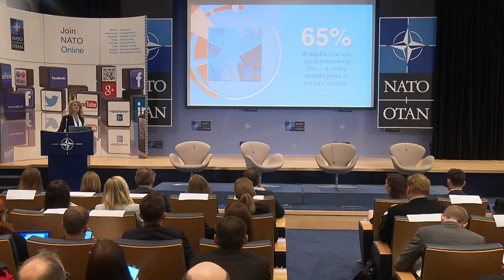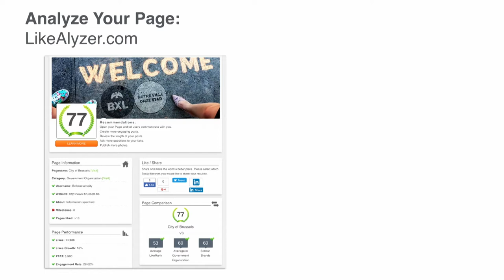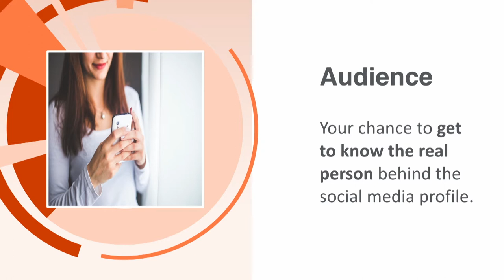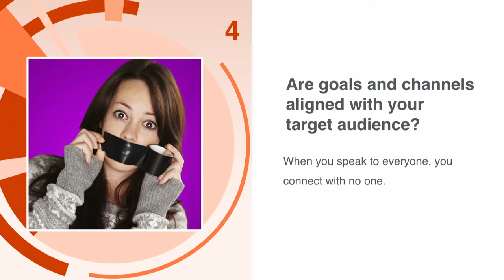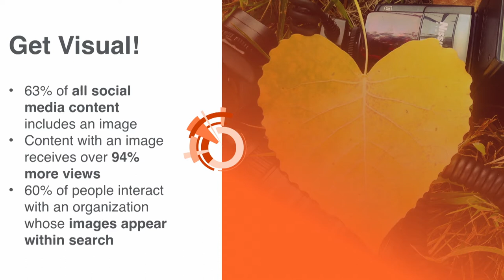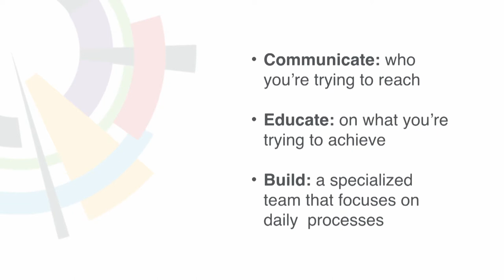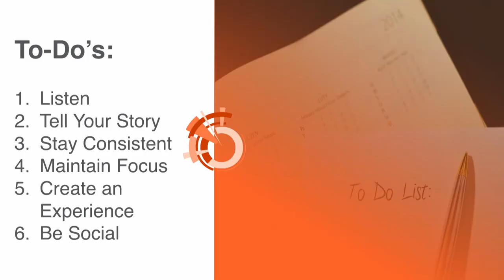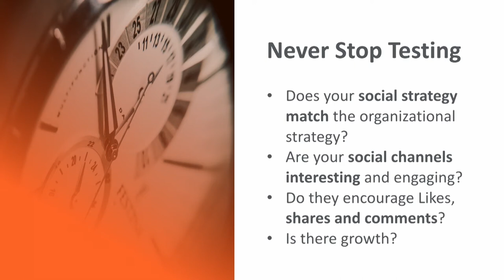Rebekah Radice NATO Experts Forum: Social Media for International Organizations Keynote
Have you ever wondered what separates those that are successfully using social media from those that struggle? Or why one business raises awareness, connects with customers, and drives traffic through social media while another staggers along?

Those that achieve exponential growth commit to daily activities, habits, and strategies.

I had the honor to Keynote the NATO Experts Forum: Social Media for International Organizations where I shared 10 steps to strength a social media strategy.

Feel as if no one is listening to your brand online? Frustrated that buyers aren’t purchasing your product, walking into your store, or connecting with you online?

Let our team of marketing experts, content creators, designers, and web developers help you create an authoritative and profitable online business and brand.